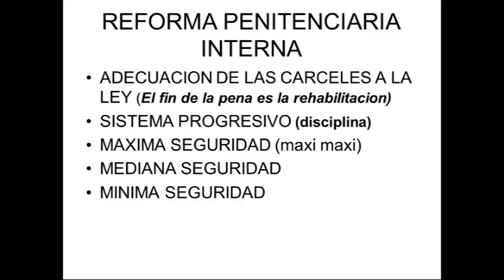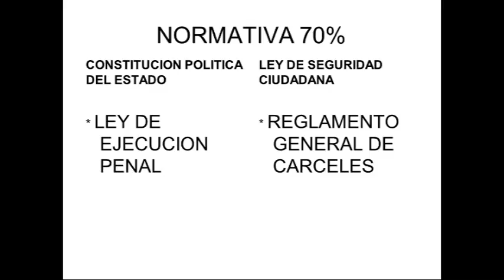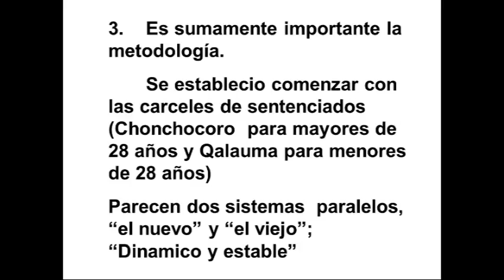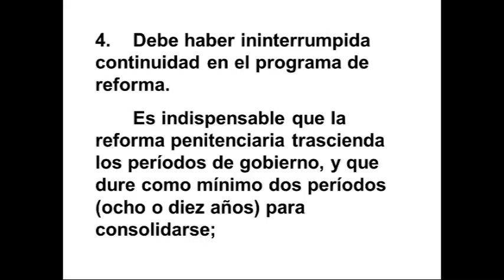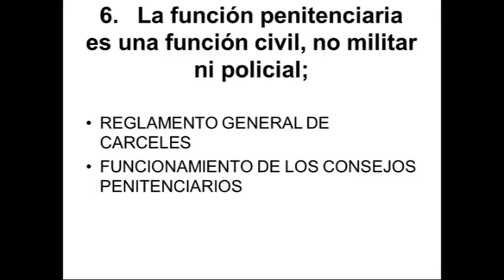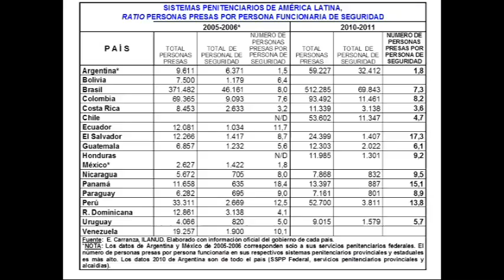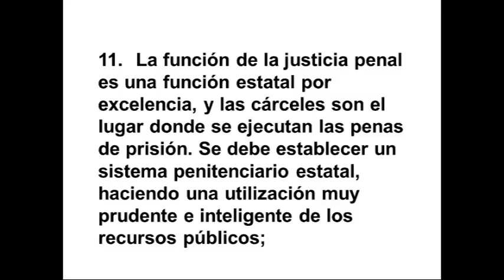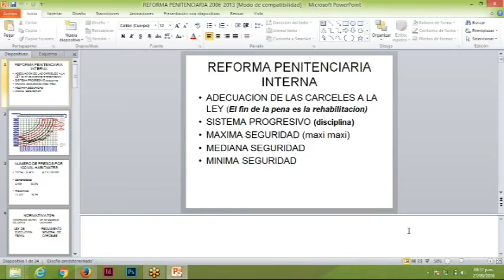Dr. Ramiro Llanos - Modulo V